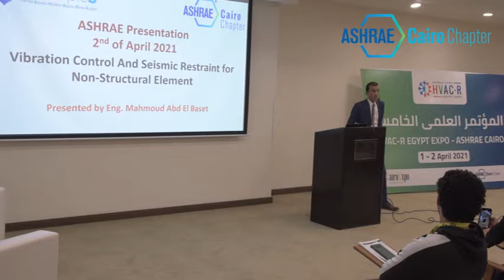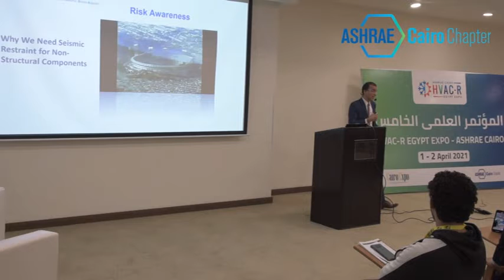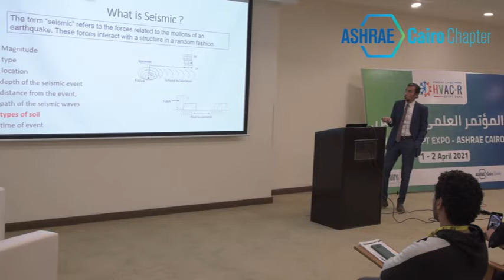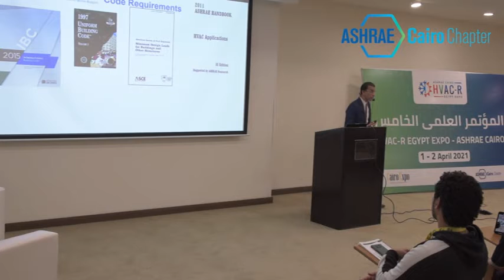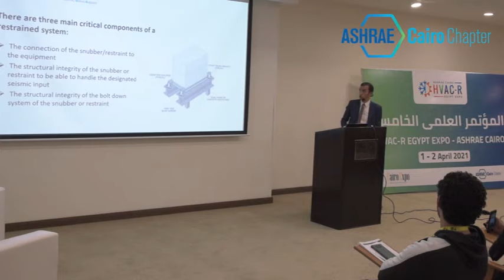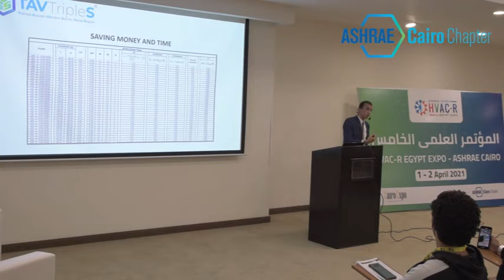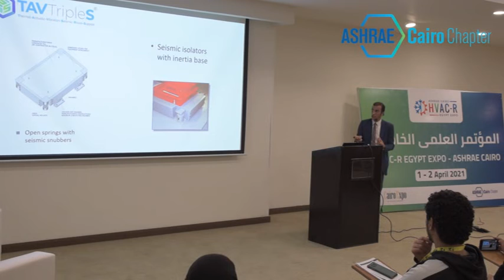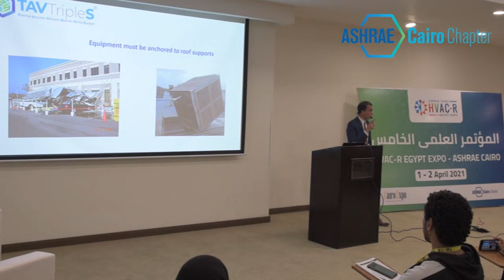Eng. Mahmoud Abdelbaset lecture in the 5th technical conference held at ASHRAE CAIRO HVAC EXPO 2021.